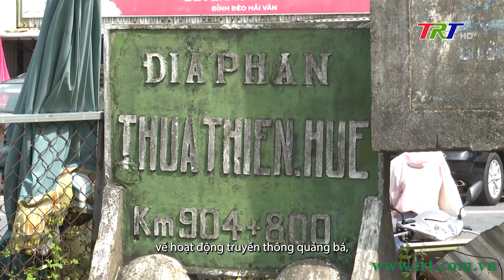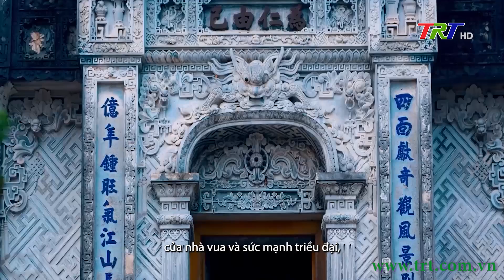Hue's Colours - 14/09/2024